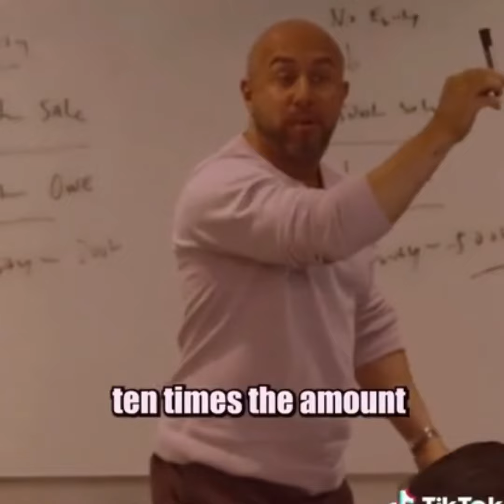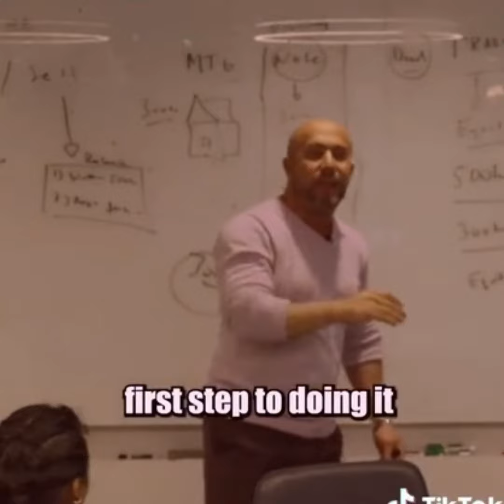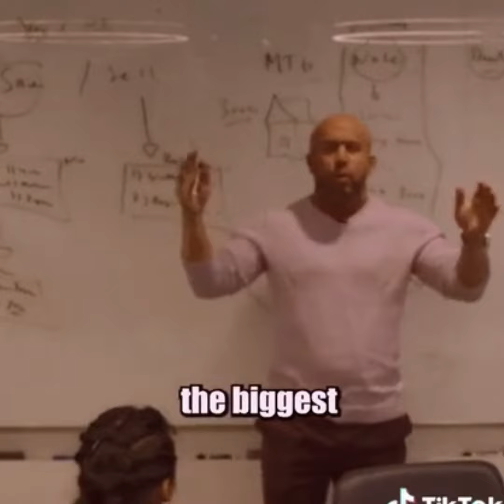Collapse of Banks Allow Further Control From Elite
How the collapse of the banks will allow further control and domination from the elite.